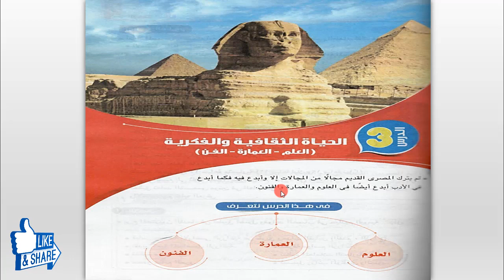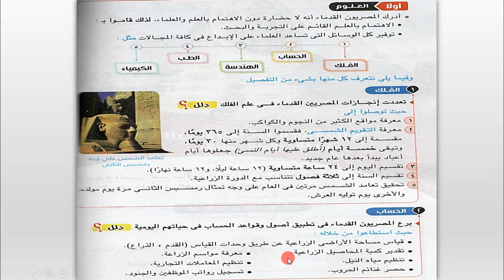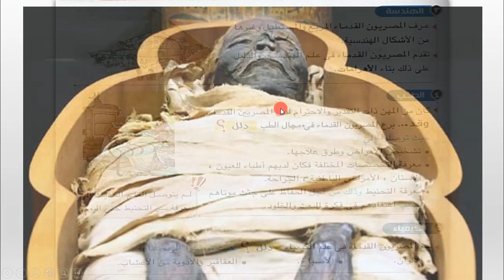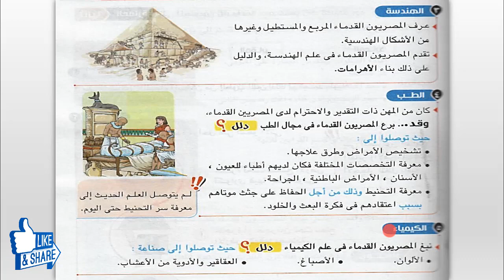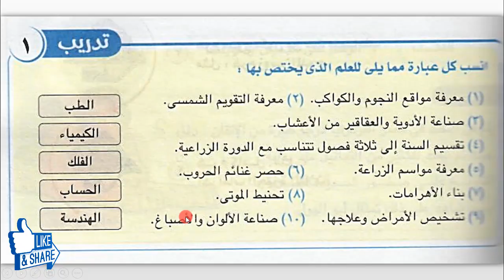دراسات اولي اعدادي الترم التاني | الوحدة التالتة | الدرس التالت - الحياة الثقافية و الفكرية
شرح الدرس التالت من دروس تاريخ اولي اعدادي في مادة الدراسات الاجتماعية للصف الاول الاعدادي الترم التاني 2019 بعنوان الحياة الثقافية و الفكرية نتمني يعجبكم و تساعدونا فالوصول للكل
شوكت مسعد